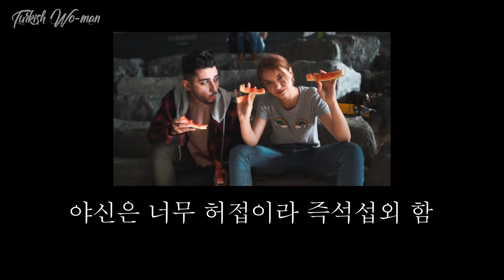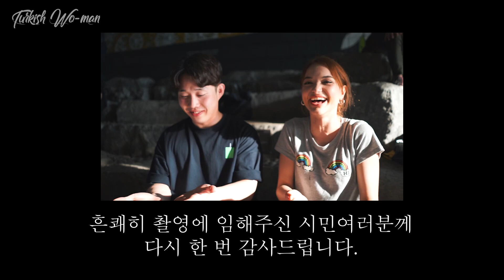[터키남녀] 지나가던 시민까지 도전! 수박 빨리먹기 챌린지 (희생양 +1 추가되었습니다)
안녕하세요
이렘&야신입니다

날씨가 너무너무 더워요!
이러땐 수박이 최고죠 ㅋㅋㅋ
근데 그냥 먹으면 재미 없으니까 또 대결해봤어요
과연 오늘은 야신이 이길 수 있을까요? ㅋㅋㅋㅋ